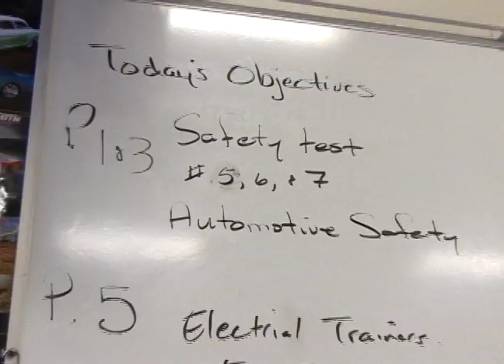Arvin High Auto Technician Program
Arvin High's school to work program is molding the next generation of local auto technicians through a partnership with Jim Burke Ford.